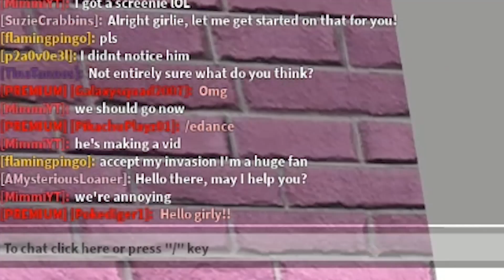His Sister Went MISSING.. I Had To Save Her! (Roblox Bloxburg)